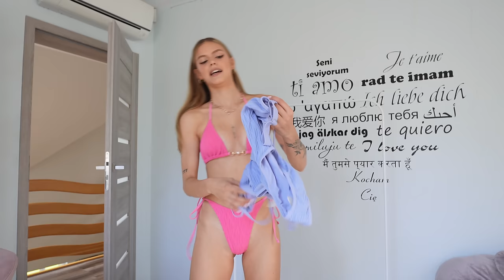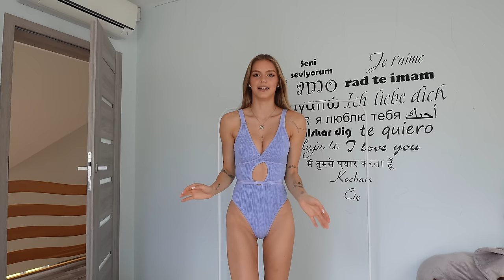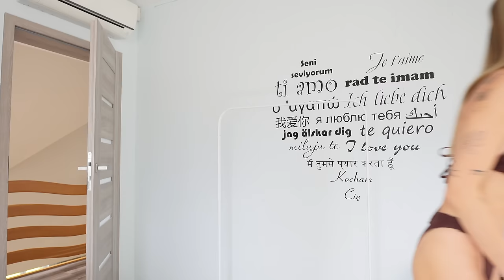TRY ON HAUL stroje kąpielowe | ZAFUL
Obczaj portale społecznościowe:

Podróżnicy Wiki

☞Oprócz nagrywania lubię też robić zdjęcia. Oto moje insta:
wiktoria.lackaa

☞Wejdź też na mojego TikToka gdzie nagrywam śmieszne filmiki:
siemkatuwika_

Trzymaj się ! ♡